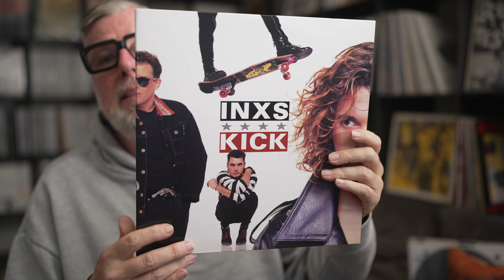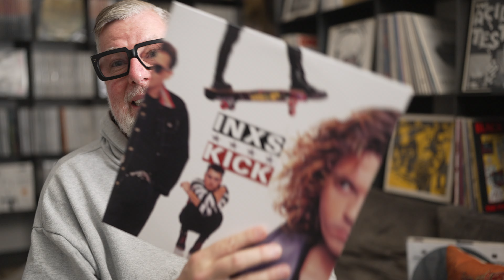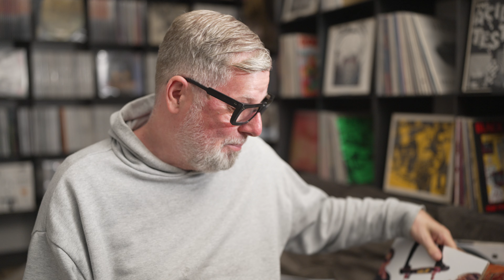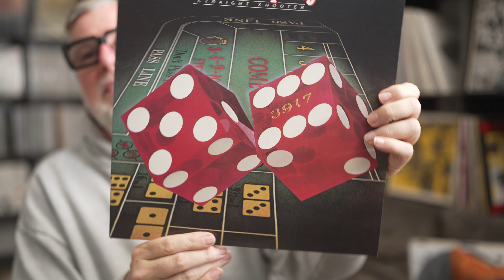INXS Kick- Bad Company Straight Shooter